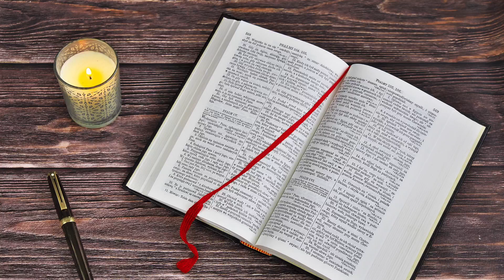Losung - Wort zum Tag 7.2.23